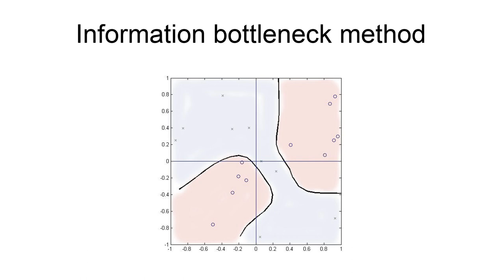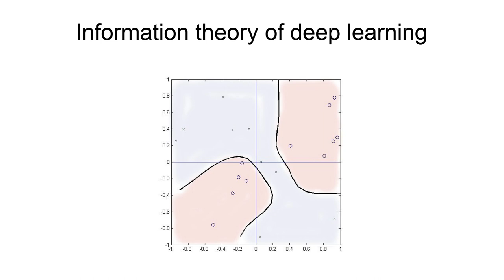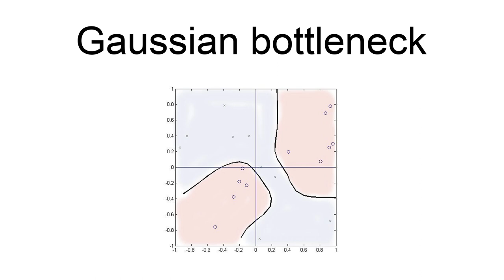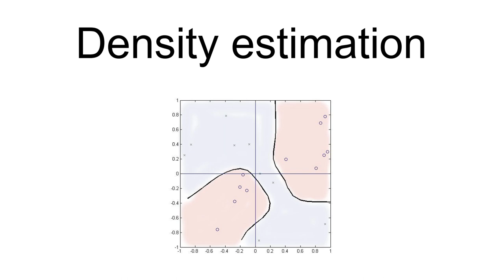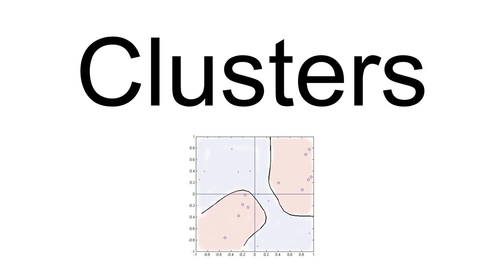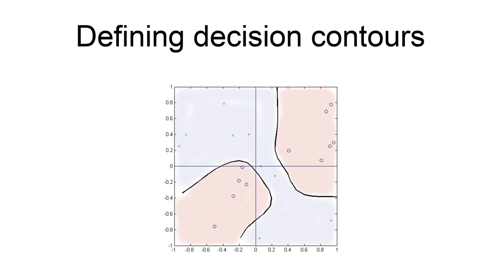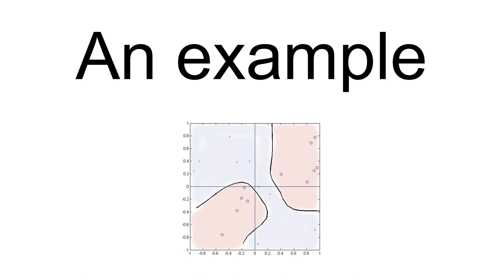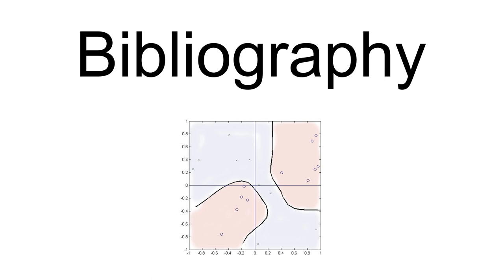Information Bottleneck Method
The information bottleneck method is a technique in information theory introduced by Naftali Tishby, Fernando C. Pereira, and William Bialek. It is designed for finding the best tradeoff between accuracy and complexity (compression) when summarizing (e.g. clustering) a random variable X, given a joint probability distribution p(X,Y) between X and an observed relevant variable Y - and described as providing "a surprisingly rich framework for discussing a variety of problems in signal processing and learning".Applications include distributional clustering and dimension reduction, and more recently it has been suggested as a theoretical foundation for deep learning. It generalized the classical notion of minimal sufficient statistics from parametric statistics to arbitrary distributions, not necessarily of exponential form. It does so by relaxing the sufficiency condition to capture some fraction of the mutual information with the relevant variable Y.
The information bottleneck can also be viewed as a rate distortion problem, with a distortion function that measures how well Y is predicted from a compressed representation T compared to its direct prediction from X. This interpretation provides a general iterative algorithm for solving the information bottleneck trade-off and calculating the information curve from the distribution p(X,Y).
Let the compressed representation be given by random variable

        T

    {\displaystyle T}
  . The algorithm minimizes the following functional with respect to conditional distribution

        p
        t

          min

            p
            t

        I
        X
        T
        β
        I

    {\displaystyle \min _{p(t|x)}\,\,I(X;T)-\beta I(T;Y),}
  where

    {\displaystyle I(X;T)}
   and

    {\displaystyle I(T;Y)}
   are the mutual information of

        X

    {\displaystyle X}
   and

        T

    {\displaystyle T}
  , and of

        T

    {\displaystyle T}
   and

        Y

    {\displaystyle Y}
  , respectively, and

        β

    {\displaystyle \beta }
   is a Lagrange multiplier.